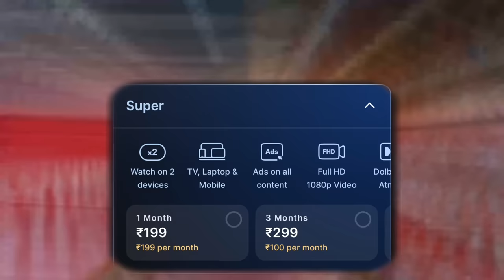Pro Kabaddi 10 Kis Channel Par Aayega | PKL 2023 Live Streaming Channels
Hello, guys! In this video, I have discussed the live streaming details of Pro Kabaddi Season 10. Good news, Kabaddi fans! For the first time, PKL Season 10 will be broadcast for free on mobile, but with a twist. How?